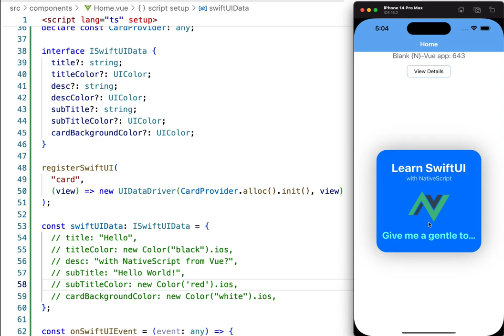DEMO Mobile App với NativeScript + Vue3 + SwiftUI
THAM GIA NHÓM THẢO LUẬN